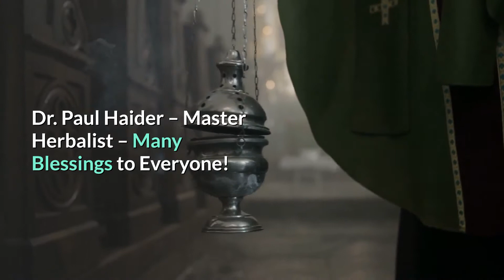🆕What I Eat For Dinner For Great Health Weight Loss Diet Plan 2020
In order to find out more about what I eat for dinner for great health, you can

The video is about what I eat for dinner for great health information but also try to cover the following subject:
-weight loss diet naturally

One thing I discovered when I was searching for information on what I eat for dinner for great health was the absence of appropriate info.
What I eat for dinner for great health however is a subject that I understand something about. This video therefore should matter and of interest to you.
Follow our video clips about what I eat for dinner for great health as well as other similar subjects on

Now that you have watched my YT vid regarding what I eat for dinner for great health has it helped?
Please like the YouTube video to assist your friends looking for a weight loss diet plan or best diet to lose weight :)